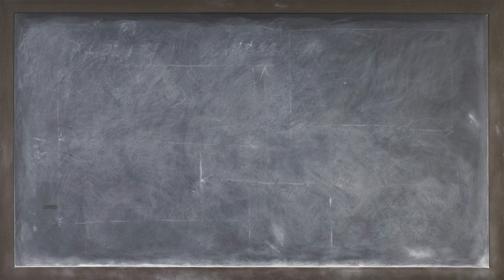ANTenas || Las 10 Reinas - 2Tetramorium bicarinatum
Bienvenidos a ANTenas!! Hace ya muchos mese que estoy trabajando en un biotopo del continente Asiático, es un gran proyecto con los detalles al puro estilo ANTenas en el que os quiero explicar paso a paso como intentar que sus habitantes se encuentren en las condiciones mas parecidas a su ecosistema de origen, puede ser a al vez una explosión de vida.
Hoy os mostraré a nuestras protagonistas.

Os dejo los nuevos satélites de la colonia para seguir expandiéndonos!!